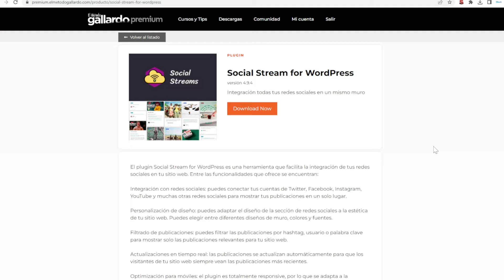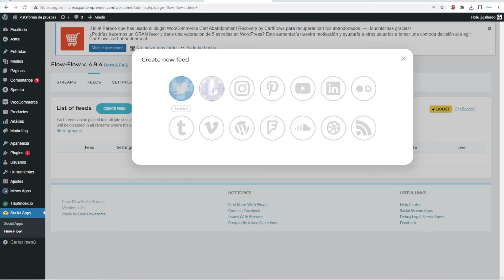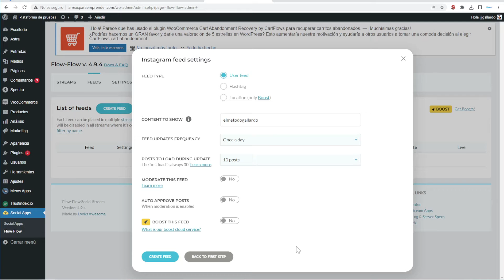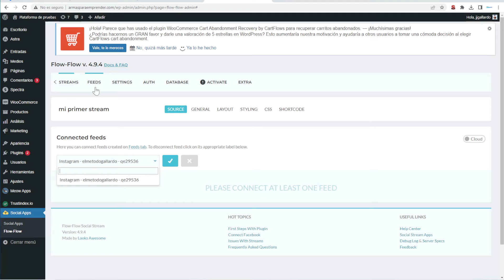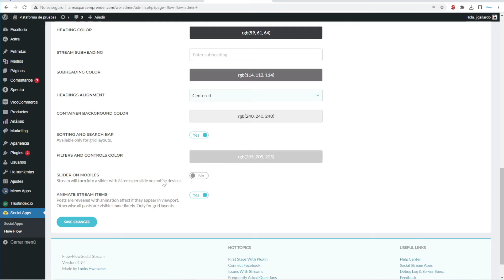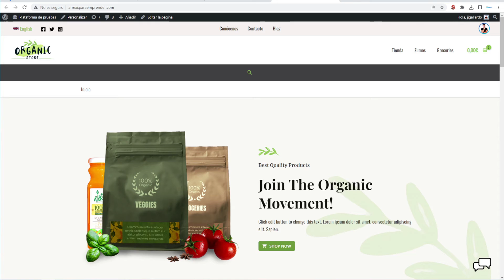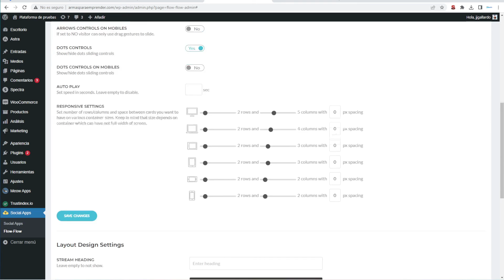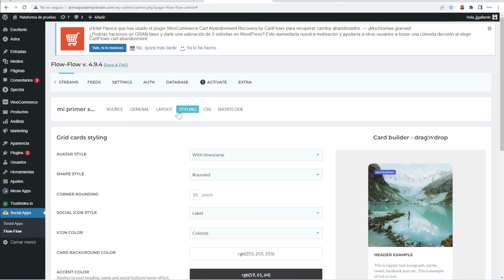💥Integrar POSTS de INSTAGRAM en tu WEB de WORDPRESS 💥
En este video te mostraré un plugin para WordPress que permite vincular las publicaciones que hagas en Instagram para que aparezcan tambien en tu web.
Se trata de plugin Social Stream con el que además de instagram, podrás vincularlo con Facebook, Twitter, Youtube o Pinterest entre otras muchas.

ACCESO A ZONA PREMIUM:
✅ Cursos
✅ VideoTips
✅ Plugins Premium
✅ Plantillas Premium
✅ Comunidad Privada